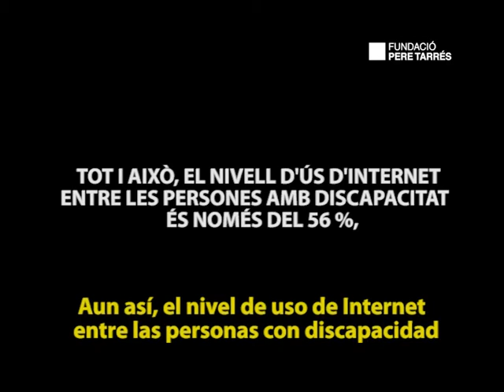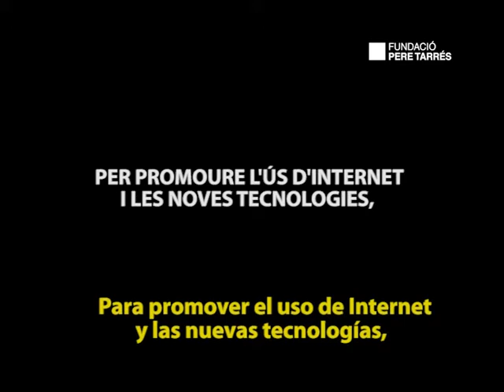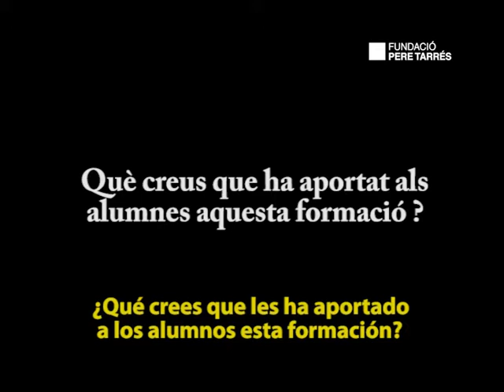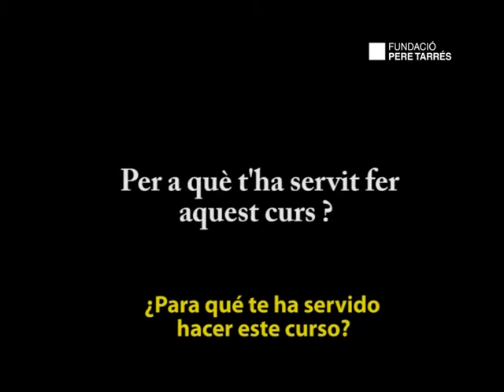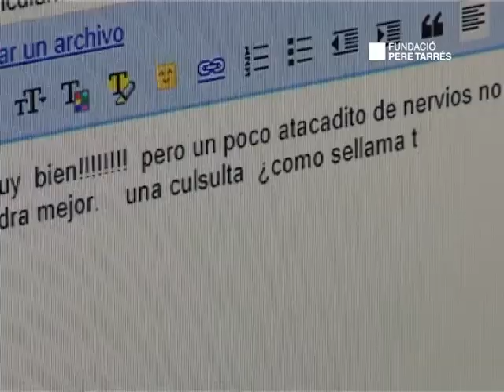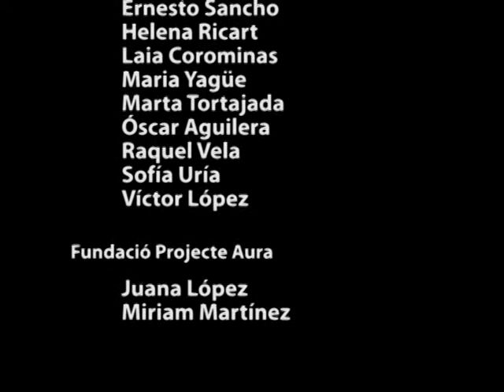Fundació Pere Tarrés: IO-Disgital: Accessibilitat a internet per a persones amb discapacitat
Tallers per afavorir la igualtat d'oportunitats en web 2.0 i voluntariat online adreçats a persones amb discapacitat.